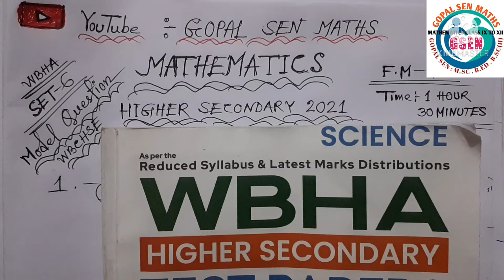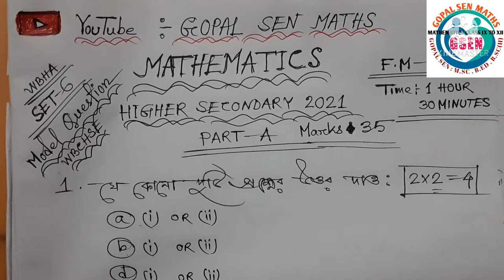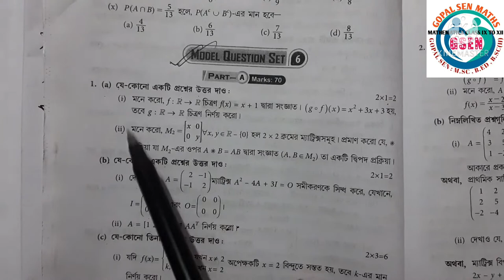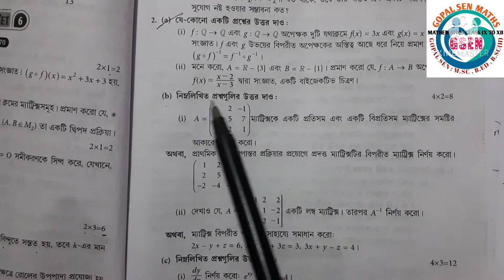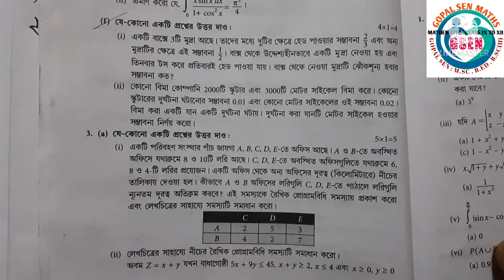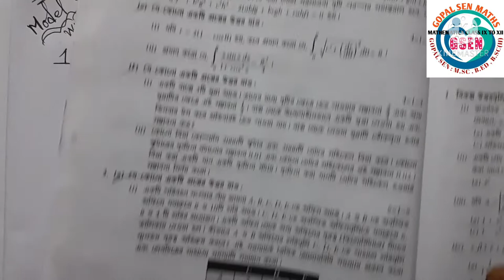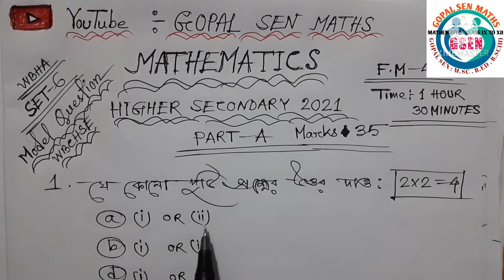HS MATHS MODEL QUESTION PAPER 2021 /NEW PATTERN / TOTAL MARKS 40 / HS 2021 / GOPAL SEN MATHS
Time: 1Hour 30 minutes
HELP BOOK : WBHA HIGHER SECONDARY TEST PAPERS : MODEL QUESTION SET 6

1. যে কোনো দুটি প্রশ্নের উত্তর দাও:             [2×2=4]
a. (i) OR (ii)
b. (i) OR (ii)
d. (i) OR (ii)
e. (i) OR (ii)

1. যে কোনো দুটি প্রশ্নের উত্তর দাও:             [1.5×2=3]
c. (i ),( ii ), (iii) , (iv) , (v) , (vi)

2. যে কোনো দুটি প্রশ্নের উত্তর দাও:             [4×2=8]
f. (i) OR (ii)

2. যে কোনো একটি প্রশ্নের উত্তর দাও:             [4×1=4]
b.( i)》A/B
    (ii)》A/B

2. যে কোনো দুটি প্রশ্নের উত্তর দাও:             [3×2=6]
c.( i)》A/B
    (ii)》A/B
    (iii)》A/B

3. যে কোনো একটি প্রশ্নের উত্তর দাও:             [5×1=5]
c. (i) OR (ii)

3. যে কোনো একটি প্রশ্নের উত্তর দাও:             [5×1=5]
b. (i ) ,( ii ) , (iii) , (iv)

PART - B : 5 MARKS
1. বিকল্প উত্তরগুলির মধ্যে থেকে সঠিক উত্তরটি বেছে নিয়ে লেখো (যে কোনো 5 টি)   [1×5=5]
(i ),( ii ), (iii) , (iv) , (v) , (vi) , (vii , (viii) , (ix) , (x )

 HELLO,
          I AM GOPAL SEN.
[[[♡ M.Sc.(1ST CLASS), B.Ed.(1ST CLASS),B.Sc.(HONOURS)♡ ]]]

দ্বাদশ শ্রেণীর ছাত্রছাত্রীদের জন্য
WhatsApp গ্রুপ লিংক :

HIGHER_SECONDARY 2021 TEST PAPERS MATHS SOLUTIONS